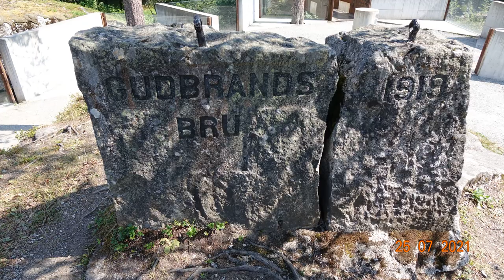NORWEGIA kamperem – Geiranger fiord - rejs oraz przejazd drabiną Trolli #6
02:31 Rejs po fiordzie Geiranger
10:11 wąwóz Gudsbrandjuvet
12:20 droga Drabina trolli
17:12 parking nad fiordem -miejscówka na nocleg

 W lipcu 2021 wybraliśmy się kamperem w  podróż do Norwegii. Tym razem jesteśmy w Greianger. Wybieramy się na rejs po fiordzie. W czasie rejsu podziwiamy wodospady „Siedmiu sióstr” oraz „Zalotnik”. Fiord został wpisany na listę UNESCO. Niesamowite wrażenie robią wysokie pionowe skały schodzące do samej wody. Ze statku świetnie widać „Drogę orłów” po której będziemy wyjeżdżać w kierunku na Andalsnes. Po drodze czeka nas jedna z największych atrakcji – zjazd drogą zwaną „Drabina trolli”. Wcześniej zatrzymujemy się na parkingu koło wąwozu „Gudbrandsjuvet”. Podziwiamy fantastyczny wąwóz i płynącą dołem rzekę. Następny etap to podziwianie drogi „Drabina Trolli” z platform widokowych na parkingu. Następnie zjeżdżamy emocjonującą drogą pełną zakrętów, mijanek i widoków na dolinę i wodospady. Na koniec dojeżdżamy do darmowej miejscówki na brzegu fiordu. Łapiemy tam makrelę na spinning i po smacznej kolacji zostajemy na noc. Następnego dnia wyruszamy dalej w kierunku „Drogi Atlantyckiej” ale to w następnym odcinku.Zapraszamy do oglądania i subskrypcji naszego kanału. Dziękujemy za komentarze, lajki czy udostępnienia. To pomaga w rozwoju kanału.Kamera: Sony RX10 IIEdycja: Movavi Video Editor plus 2020